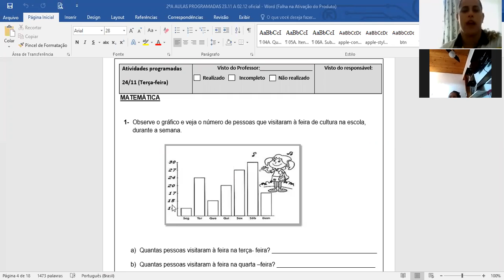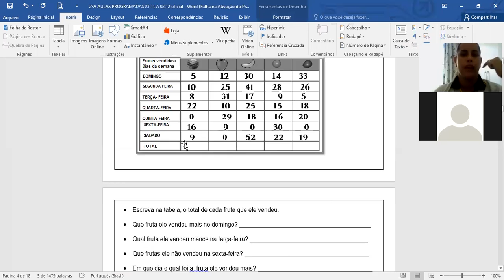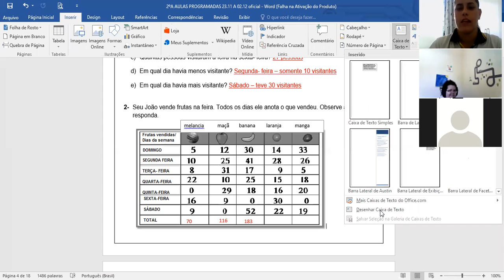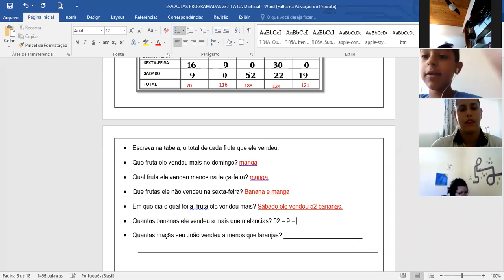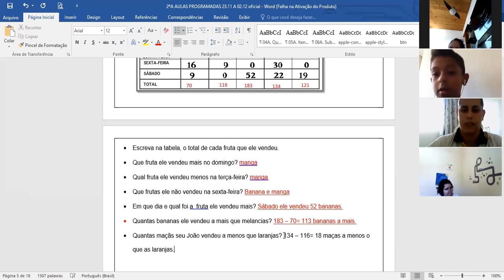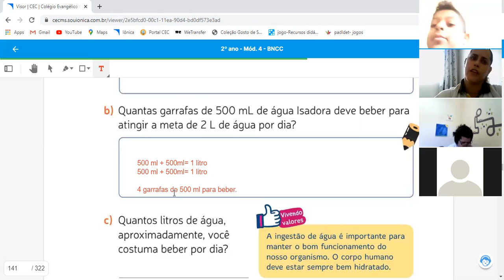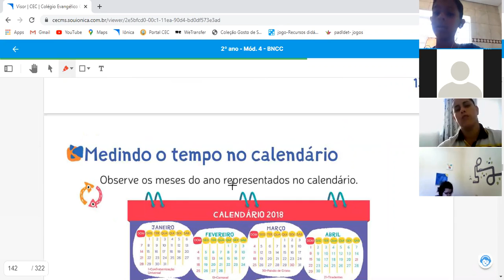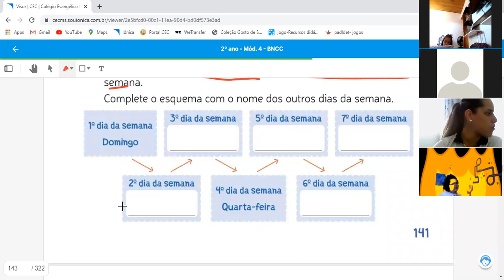2ºA 24 11 Matemática